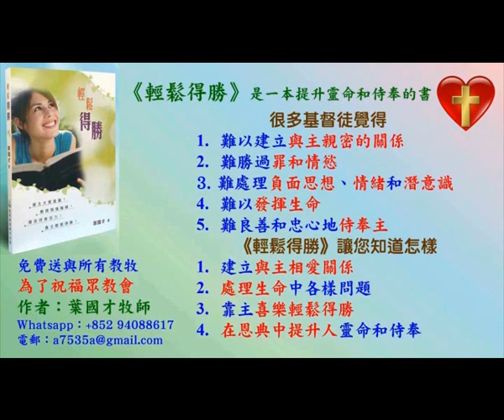處理受傷害後重複出現的傷心感覺會 - 葉牧師 2024.06.22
處理受傷害後重複出現的傷心感覺會

 1. 與主的關係：怎樣建立與主相愛的關係，怎樣從主的愛得力，怎樣深信神的供應和計劃。
 2. 處理生命：怎樣不被人、罪、負面思想情緒和潛意識、婚姻和生活的問題、和侍奉的問題影響。
3. 進入不同層次的侍奉：侍奉可以由簡單的生活見證，到建立別人的靈命，或進入策略性的侍奉。